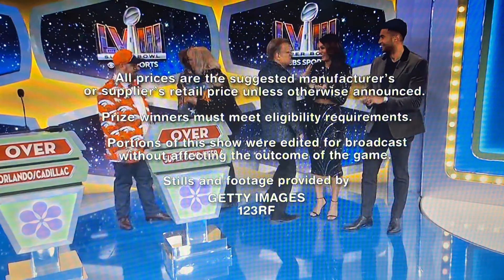The Price Is Right: At Night (2024) Ultimate Super Bowl Party Outro